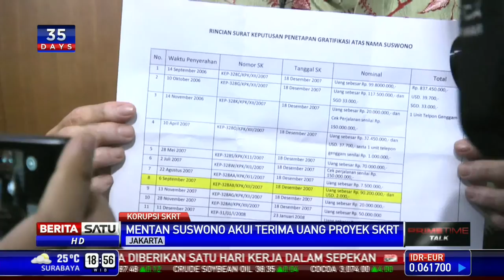Suswono Akui Pernah Terima Uang Terkait SKRT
Menteri Pertanian Suswono mengaku pernah menerima uang sebanyak Rp 50 juta dan US$ 2.000 terkait program revitalisasi Sistem Komunikasi Radio Terpadu  (SKRT) di Kementerian Kehutanan. Saat itu Suswono merupakan Wakil Ketua  Komisi IV DPR periode 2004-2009.

Facebook.com/BeritaSatuTV
Youtube.com/BeritaSatu